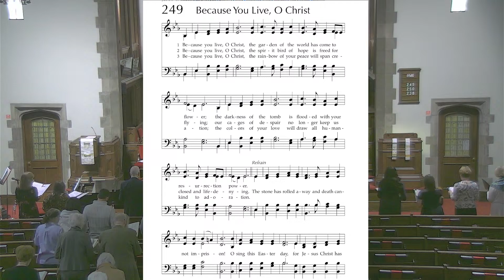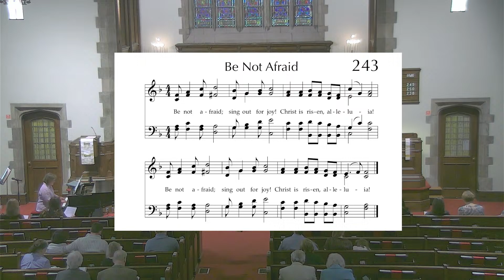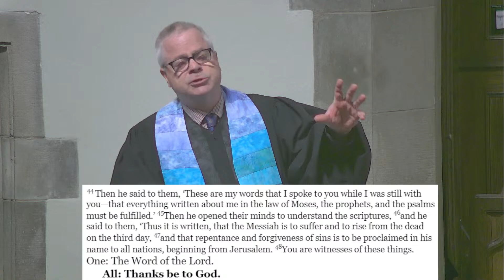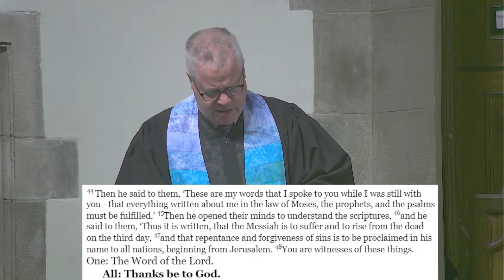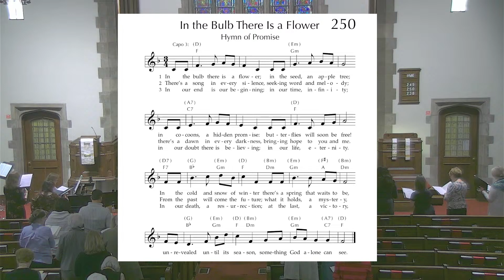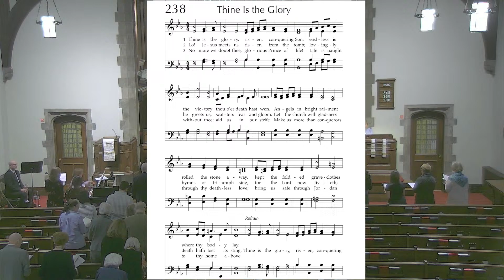Worship Service - Sunday, April 14, 2024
Worship - Sunday, April 14, 2024
Pastor Greg Horn
Pastor Caroline Unzaga, Parish Associate
Anne Marie Juliano, Director of Music Ministries
Millie Tourtelot, Director of Christian Education